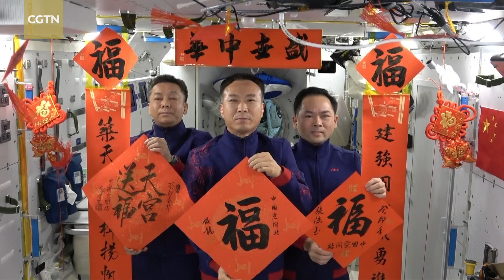Shenzhou-15 crew makes history with six month space journey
The Shenzhou-15 crew is finishing their six-month stay on the China Space Station. The trio, consisting of Fei Junlong, Deng Qingming, and Zhang Lu, started their mission with fanfare. Their time at the space station has earned them even more respect.